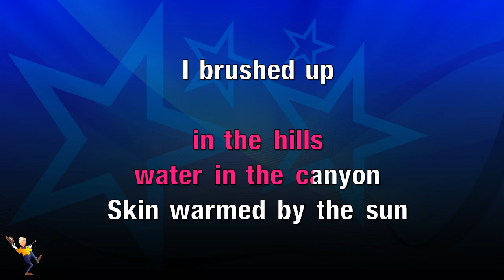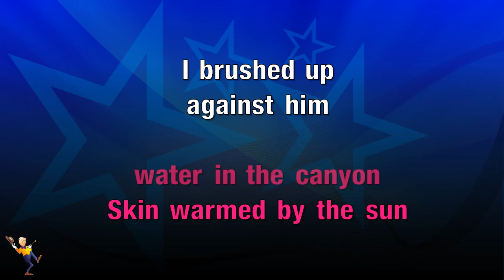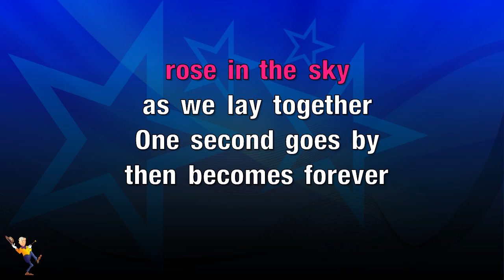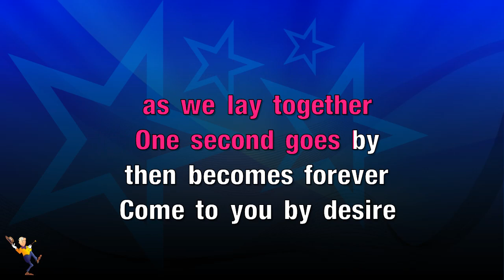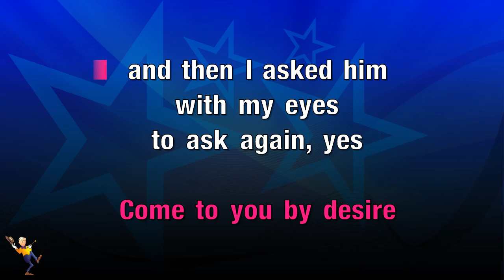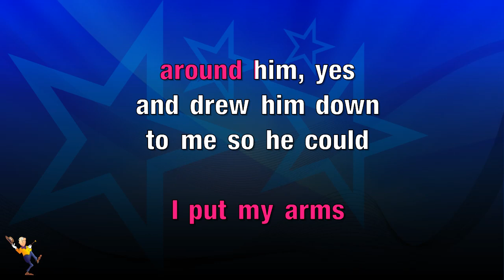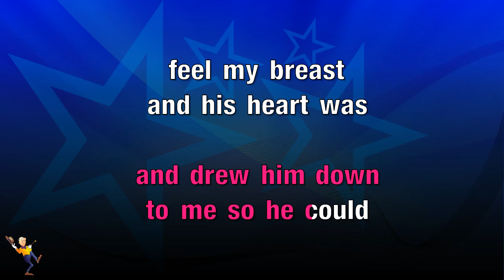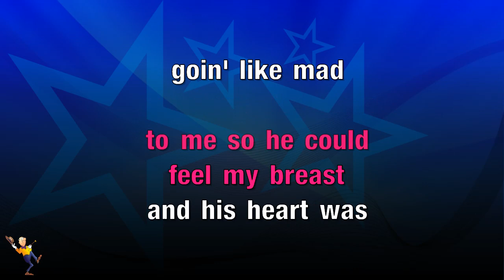Yes (Hex Hector Club Mix) - Amber (KARAOKE)